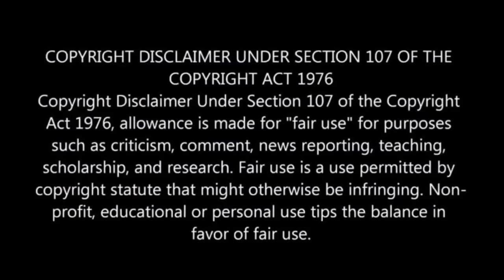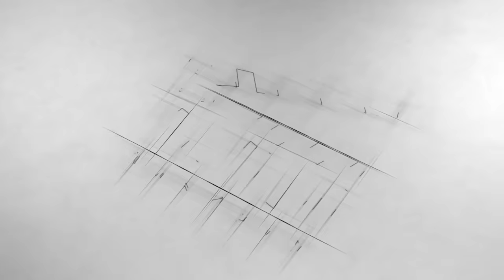For 15 Years, Magic Sniper With "Eagle eye" didn't Let Anyone Escape | Movie Plot In Hindi & Urdu